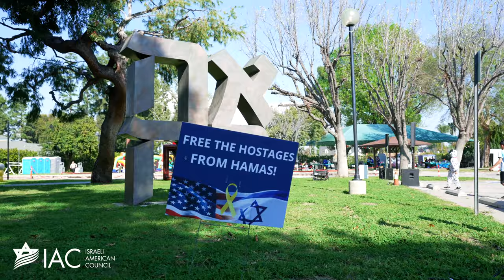IAC Spirit | Israeli American Council Song 2024